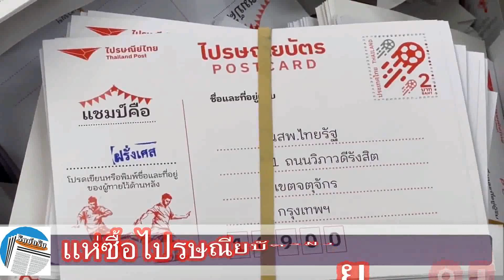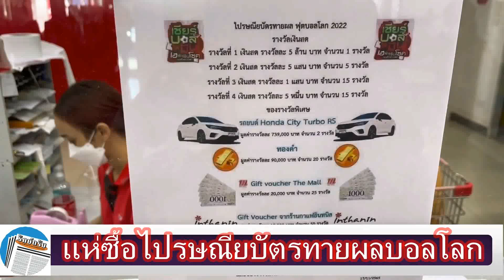ตรัง แห่ซื้อไปรษณียบัตรทายบอลโลกบางคนซื้อยกลังหวังได้เงินล้าน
คนตรังแห่ซื้อไปรษณียบัตรทายผลฟุตบอลโลกกับไปรษณีย์ไทยคึกคัก โดยบางคนลงทุนซื้อยกลัง 4 พันใบ คิดเป็นเงิน 8 พันบาท หวังได้เงินล้าน พบส่วนใหญ่เชียร์ทีมอาร์เจนตินา โดยเฉพาะแฟนบอลผู้ชาย

บรรยากาศที่ทำการไปรษณีย์ตรัง ถนนเจิมปัญญา ในเขตเทศบาลนครตรัง หลังทราบชื่อทีมคู่ชิงชนะเลิศฟุตบอลโลก 2022 แล้วว่า เป็นทีมชาติอาร์เจนตินา กับทีมชาติฝรั่งเศส ทำให้บรรยากาศที่ทำการไปรษณีย์คึกคักขึ้นในทันที เนื่องจากมีแฟนบอลเดินทางไปหาซื้อไปรษณียบัตร เพื่อร่วมสนุกทายผลผู้ชนะเลิศครองแชมป์ฟุตบอลโลกในครั้งนี้ โดยทางไปรษณีย์ไทยได้อำนวยความสะดวกอย่างเต็มที่ ทั้งการจัดเตรียมไปรษณียบัตรไว้รองรับทุกที่ทำการไปรษณีย์รวมประมาณ 550,000 ฉบับ การจัดพื้นที่และเจ้าหน้าที่ประจำเครื่องพิมพ์ เครื่องปริ้น ตรายาง ไว้อำนวยความสะดวก โดยหากแฟนบอลซื้อไปรษณียบัตรแล้ว ไม่อยากเสียเวลาเขียนเอง ทางเจ้าหน้าที่ก็มีบริการพิมพ์ชื่อ-ที่อยู่ พร้อมจ่าหน้าไปรษณียบัตร และพิมพ์ชื่อทีมที่ทายให้ด้วย หรือหากจะพิมพ์ชื่อทีมที่ทายด้วยตัวเอง ทางไปรษณีย์ก็ได้จัดเตรียมตรายางประทับชื่อทั้ง 2 ทีม ไว้ให้แฟนบอลปั๊มเองด้วย เพื่ออำนวยความสะดวก

อย่างไรก็ตาม จากการสอบถามแฟนบอลพบว่า แต่ละคนซื้อไปรษณียบัตร ตั้งแต่ 50 ฉบับ ไปจนถึงยกลัง หรือจำนวน 4,000 ฉบับ คิดเป็นเงิน 8,000 บาท หลายคนซื้อหลักร้อย และหลักพันฉบับ โดยส่วนใหญ่หากเป็นแฟนบอลผู้หญิง จะแบ่งทายชื่อทีมครึ่งต่อครึ่ง แต่แฟนบอลผู้ชาย ซึ่งมักจะมีชื่อทีมในดวงใจ จึงให้สัดส่วนไปรษณียบัตรทายชื่อทีมในดวงใจมากกว่า แต่ก็เหลือไว้ทายชื่ออีกทีมด้วย เพื่อกันความผิดพลาด และมีโอกาสได้ชิงเงินรางวัลรวม 15 ล้านบาท แต่ส่วนใหญ่จะทายผลแชมป์โลกในครั้งนี้คือ อาร์เจนตินา

นายพรศักดิ์ พุทธรักษ์ อายุ 60 ปี ชาวตำบลทับเที่ยง อำเภอเมืองตรัง บอกว่า ตนเองซื้อไปรษณียบัตรทั้งหมด 1,000 ฉบับ เป็นเงิน 2,000 บาท ซึ่งจะทายผลทุกครั้งที่มีบอลโลก โดยครั้งนี้ให้แมวไทยที่เลี้ยงไว้ที่บ้านเสี่ยงทายให้ว่า ทีมใดจะเข้ารอบ ปรากฏว่า เจ้าแมวเขี่ยชื่อทีมที่เข้ารอบถูกต้อง 2 ครั้ง และครั้งนี้รอบชิงชนะเลิศแล้ว ก็ให้เจ้าแมวเสี่ยงทายให้อีกครั้ง โดยตนเขียนชื่อคู่ชิงทั้ง 2 ทีม ปรากฏว่า เจ้าแมวเขี่ยชื่อทีมชาติฝรั่งเศส ซึ่งตรงกับใจตนเอง จึงเขียนทายผลทีมชาติฝรั่งเศสเป็นแชมป์ 800 ฉบับ และทีมอาร์เจนตินา 200 ฉบับ ซึ่งในการแข่งขันฟุตบอลบอลโลกครั้งที่ผ่านมา เจ้าแมวตัวนี้ก็ทายชื่อแชมป์โลกถูก จึงหวังว่าครั้งนี้จะถูกและได้รับรางวัลบ้าง แม้ที่ผ่านมาไม่เคยได้รับรางวัลก็ตาม

ด้าน นายดำรงพล ผลชอบ ผู้ช่วยหัวหน้าไปรษณีย์จังหวัดตรัง และนางสาวจุฑาทิพย์ ทองแท้ พนักงานไปรษณีย์ตรัง กล่าวว่า บรรยากาศฟุตบอลโลกในครั้งนี้แม้จะไม่คึกคักเหมือนครั้งที่ผ่านๆ มา เนื่องจากสภาพเศรษฐกิจไม่ดี และมีปัญหาการระบาดของโควิด 19 แต่คึกคัก แต่โดยภาพรวมก็ถือว่าดีพอสมควร เฉพาะไปรษณีย์ตรังได้จัดเตรียมไปรษณียบัตรไว้ทั้งหมด 230,000 ฉบับ และยังกระจายไปทุกที่ทำการอื่นๆ อีกรวมประมาณ 550,000 ฉบับ เพื่อรองรับความต้องการของแฟนบอลชาวตรัง พร้อมทั้งกำลังสั่งมาเพิ่มอีก เพราะตอนนี้มีแฟนบอลบางคนซื้อยกลังไปก็มี จำนวน 4,000 ฉบับ ราคา 8,000 บาท แต่ก็คุ้มค่ากับรางวัล จึงขอให้แฟนบอลมาร่วมสนุกกันได้ เพราะ 4 ปีมี 1 ครั้งเท่านั้น

(Cr.คนิตา สีตอง)